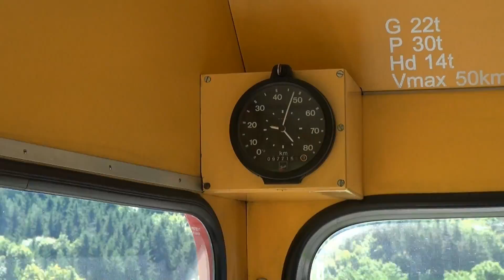Bahnforum-Sommerreise 2014: Steiermark und Westungarn - HD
Die traditionelle Sommerreise des Bahnforum Schweiz führte uns im Juni 2014 in die Steiermark und nach Westungarn, wo wir verschiedene landschaftlich reizvolle Eisenbahnstrecken befahren und hier und dort auch einen Blick hinter die Kulissen geworfen haben. Besondere Höhenpunkte waren die Fahrten auf der Breitenauer- und der Feistritztalbahn - beides Strecken die nicht mehr im planmässigen Personenverkehr gefahren werden.